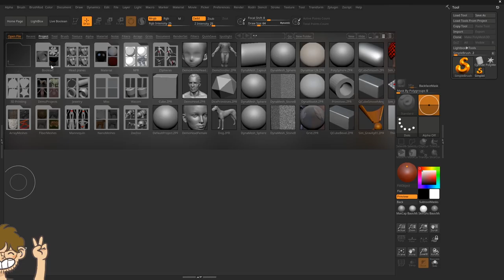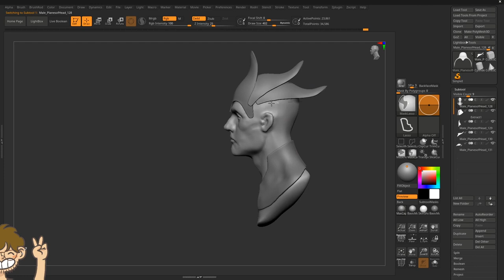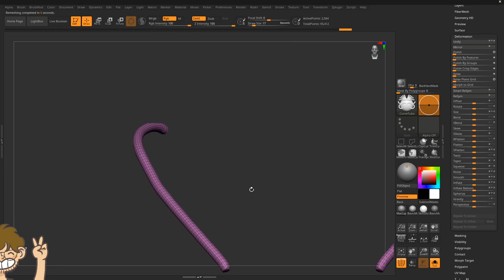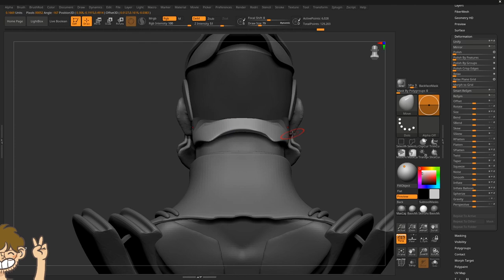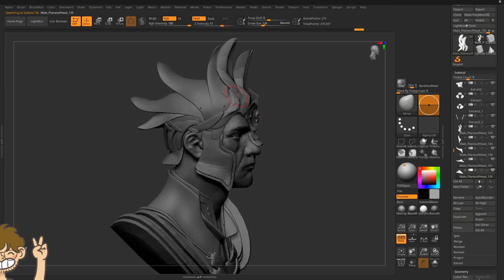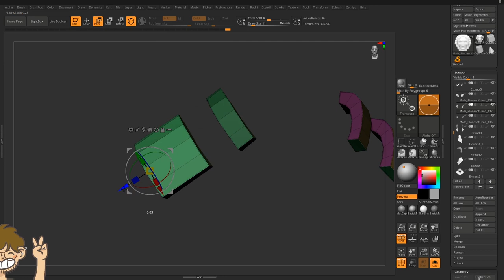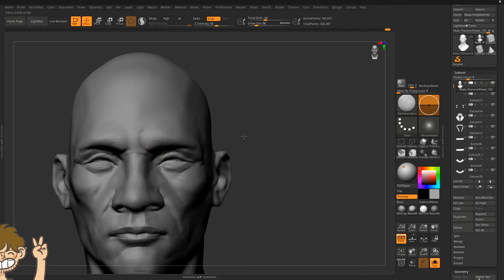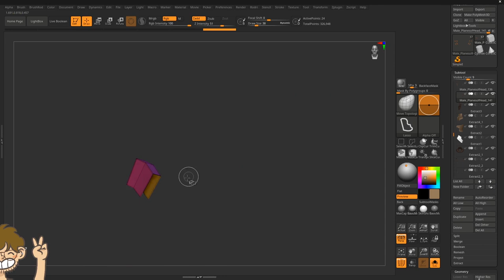Bust_practice_04 Warrior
Sculpting in Zbrush

MUSIC🔻🔻